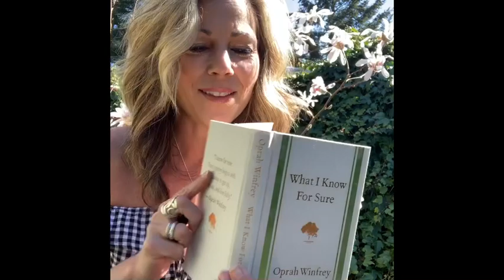Katie Stories#29💝🐰🌷❣️😎Say thank you 🙏🏼 🤗 Seriously you gotta hear this❣️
Reading Gratitude - from Oprah's new little coffee table book, "What I know for sure"